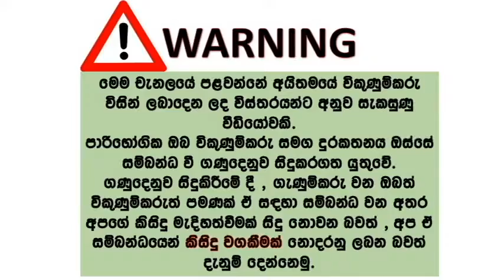2nd හෑන්ඩ් ෆෝන් විකිණීමට | used phone sale srilanka | ikman phone sale